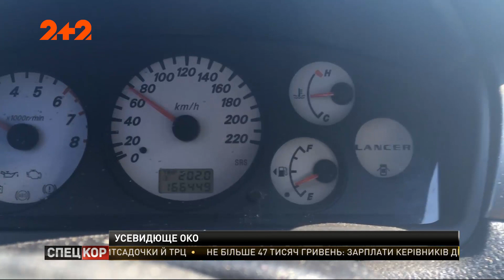Незабаром за порушення правил дорожнього руху водіям почнуть надходити "листи щастя"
Це стосується насамперед перевищень швидкісного режиму. Хто побачить себе на світлинах з камер спостереження, кому доведеться платити та коли все це стане реальністю, дивіться у сюжеті.